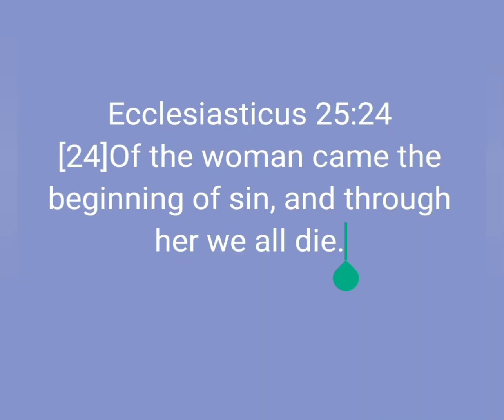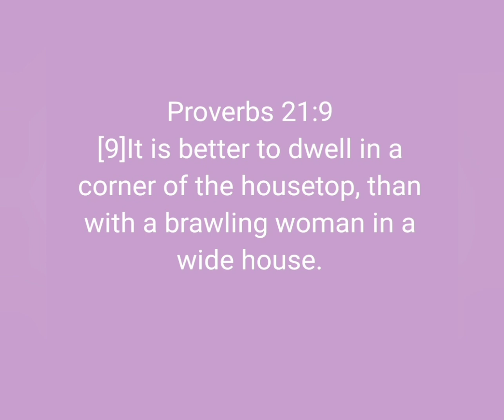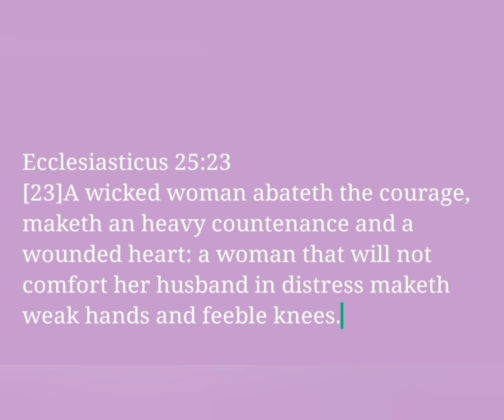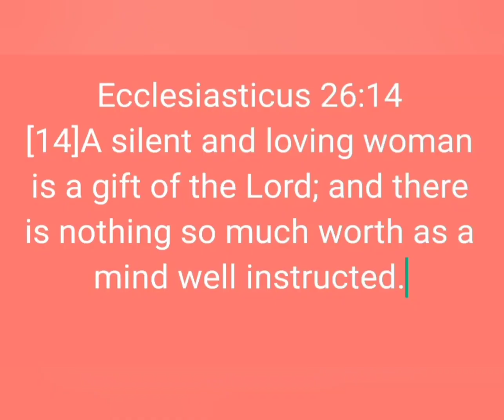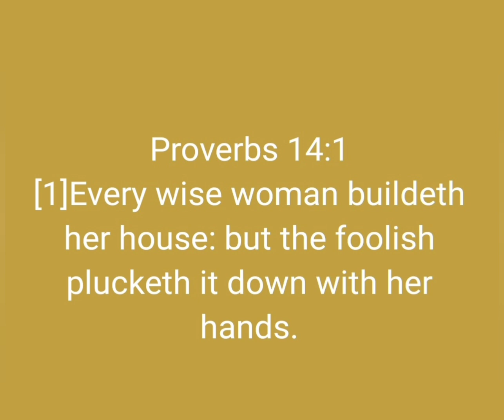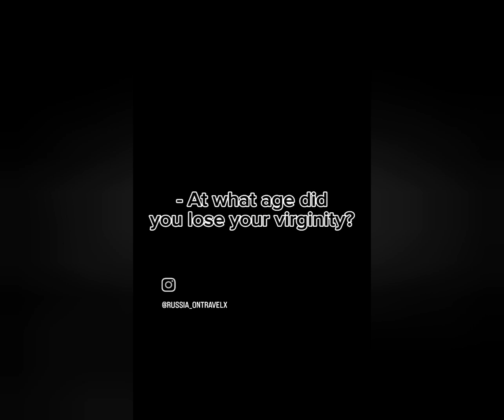E👸🏽E BE RESPECTFUL & IN ORDER OR ELSE 🚀🚀🔥☄️🔥🔥☄️🔥🔥